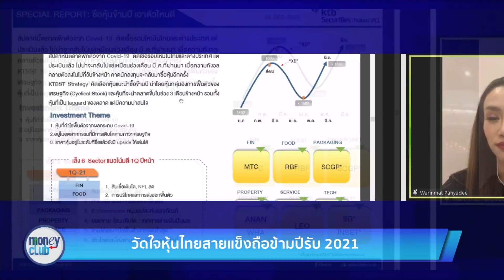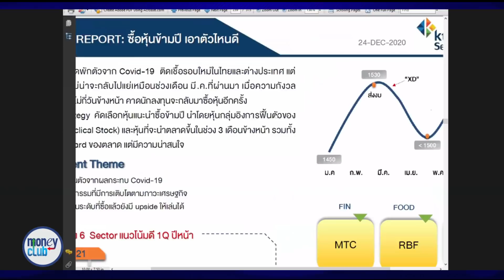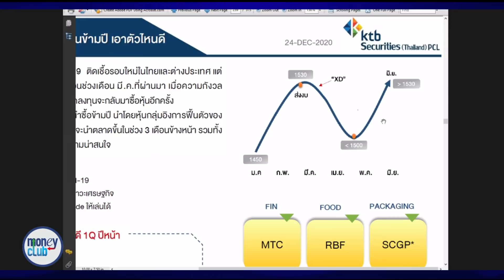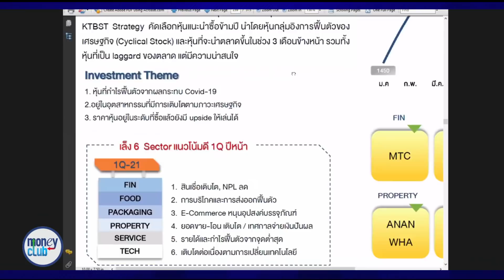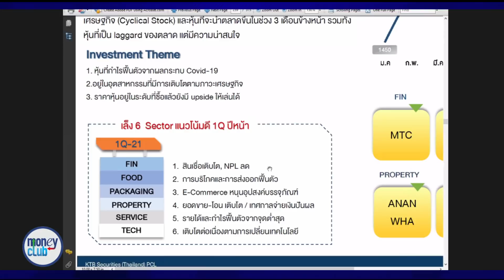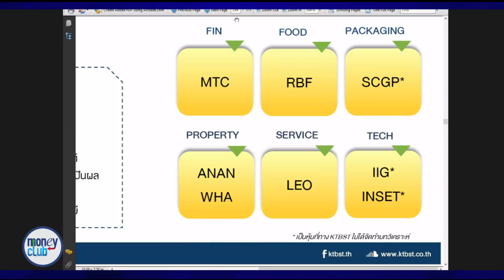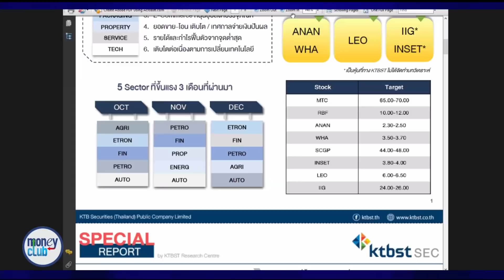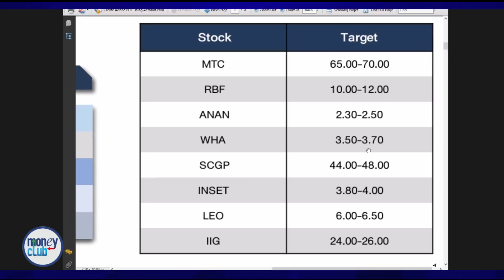วัดใจหุ้นไทยสายแข็งถือข้ามปีรับ 2021 กับ คุณมงคล พ่วงเภตรา รู้ทันหุ้นปิดตลาด 25 ธ.ค. 2563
รายการ รู้ทันหุ้น ปิดตลาด
หัวข้อ วัดใจหุ้นไทยสายแข็งถือข้ามปีรับ 2021
วรินทร์มาศ ปัญญาดี
พูดคุยกับ คุณมงคล พ่วงเภตรา (อู๊ด) ผู้ช่วยกรรมการผู้จัดการ ฝ่ายกลยุทธ์การลงทุนหลักทรัพย์ KTBST
ติดตามได้ใน Moneyclub รู้ทันหุ้น
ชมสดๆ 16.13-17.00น